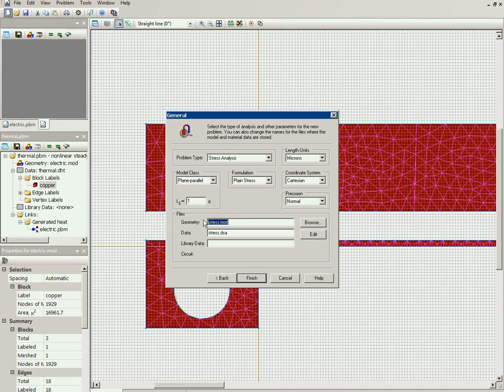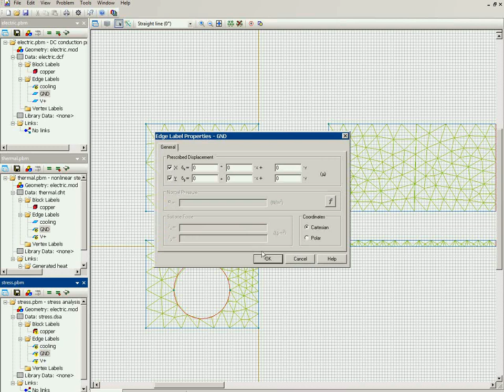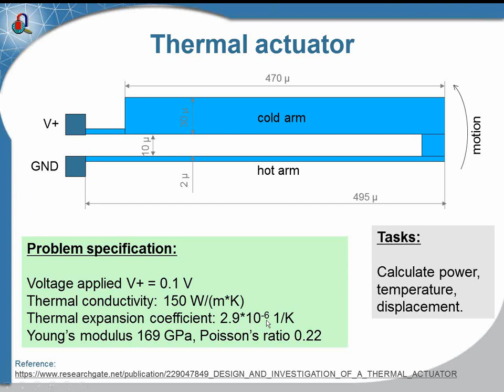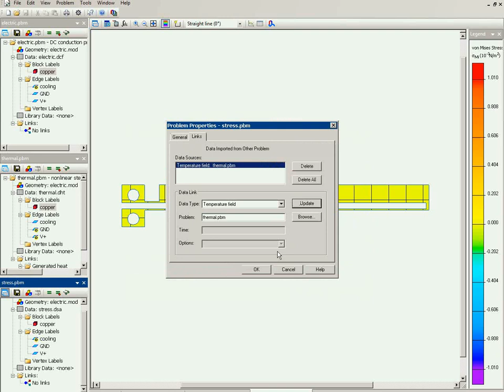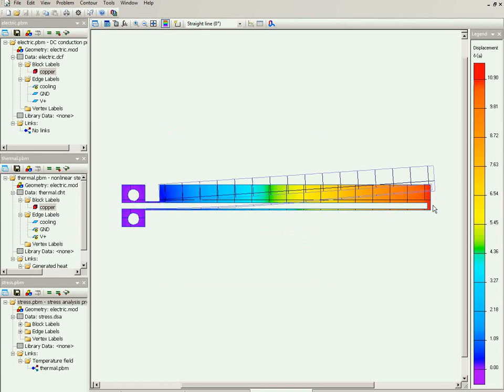MEMS thermal actuator: QuickField simulation example. Stress analysis.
This is a QuickField stress analysis simulation example presented at the webinar on MEMS simulation using QuickField.